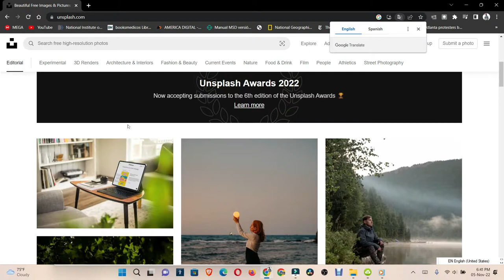como usar imágenes de uso libre con la página Unsplash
como conseguir imágenes gratis de uso libre para tus proyectos
Unsplash es el sitio web internacional en el que están colocadas las fotografías de stock con licencia Unsplash. Desde 2021 es propiedad de Getty images.

Musica utilizada